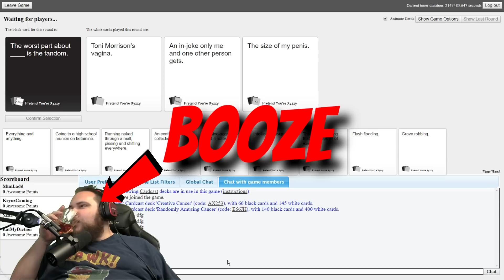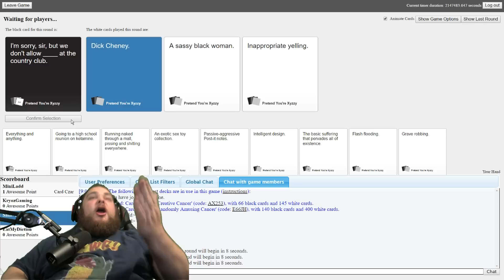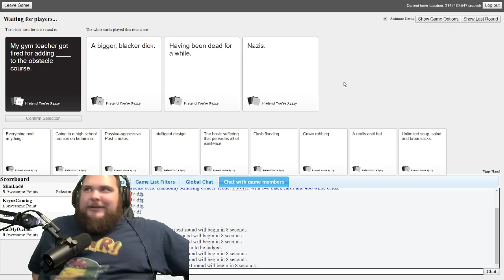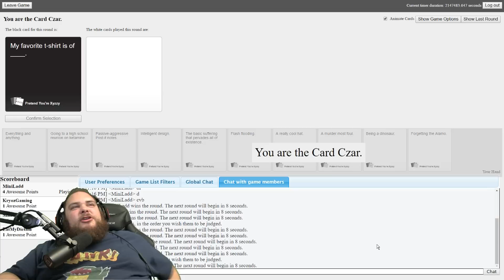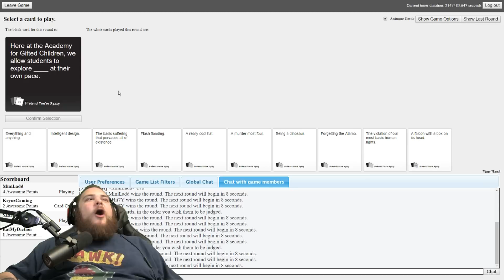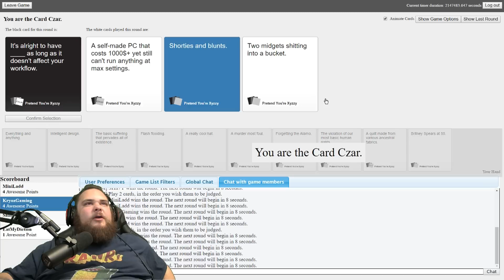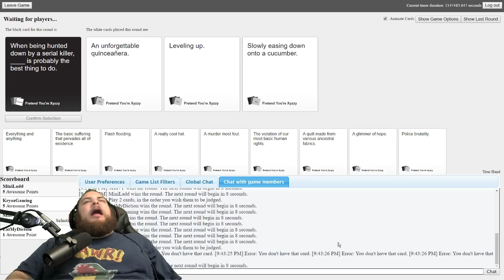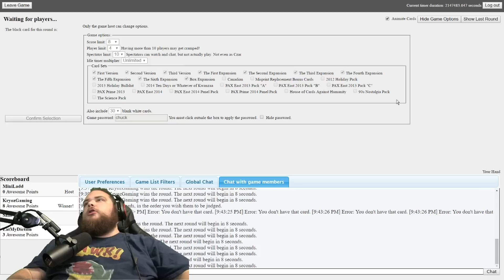Harambe & the Robust Mongoloid | Cards Against Humanity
Dicks out, y'all.